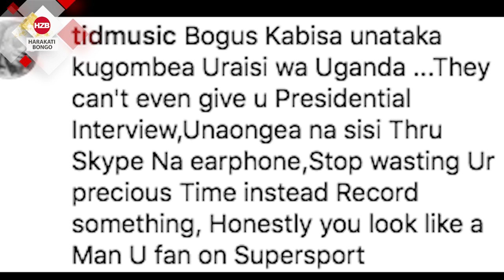T.i.d alivyomponda Bob wine, huwezi kuwa Rais wewe, kwanza muhuni